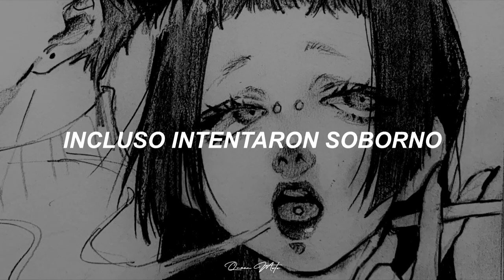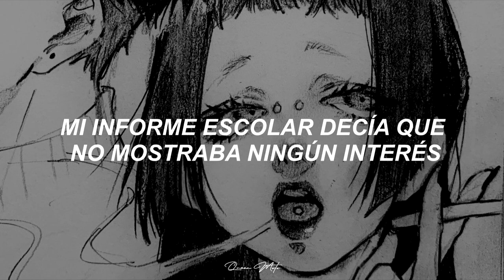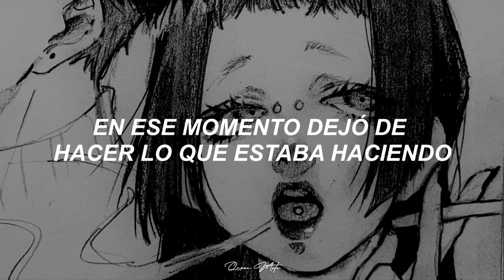Black Box Recorder- Child Psychology // Español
dibujo: 田森（YouTube始めた） @tamori_www
°.♡┈┈∘*┈୨୧┈*∘┈┈♡.°
I stopped talking when I was six years old
I didn't want anything more to do with the outside world
I was happy being quiet
But, of course, they wouldn't leave me alone
My parents tried every trick in the book
From speech therapists to child psychologists
They even tried bribery
I could have anything
As long as I said it out loud
Life is unfair, kill yourself or get over it
Of course this episode didn't last forever
I'd made my point and it was time to move on
To peel away the next layer of deceit
And see what new surprises lay in store
My school report said I showed no interest
"A disruptive influence"
I felt sorry for them in a way
And when they finally expelled me
It didn't mean a thing
The November day when I came home
The Christmas decorations were already up
Spray on snow, coloured flashing lights
And an artificial tree that played Silent Night
Over and over again
My parents welcomed me with loving arms
But within an hour were back at each others throats
Normal, happy childhood back on course